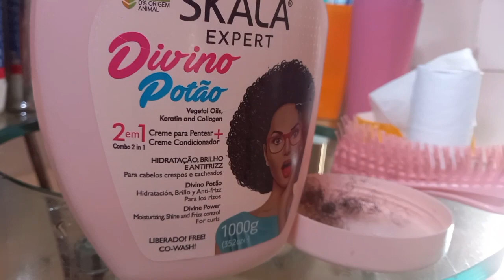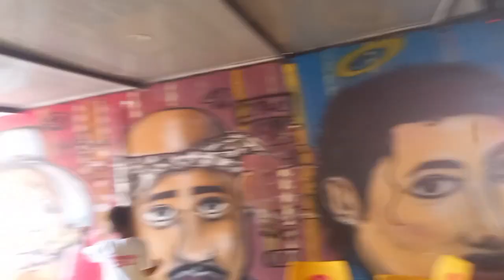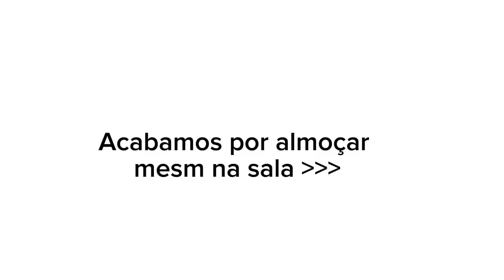último diário de férias (jogo⚽️ tratando do meu cabelo 🎀 etc.)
oi pessoal espero que vcs estejam bem
eu gravei esse vídeo na semana passada e só  consegui terminar de editar na segunda( dessa semana)se ñ estou  em erro  .

Canais de inspiração
Entre outras meninas 🎀
insta andercianunes
Pessoal o meu aniversário é já na próxima semana  ajudar-me a Bater 300 seguidores por favor , quando batemos 300 seguidores terá um sorteio então sigam  bastante  para que este sorteio se realize .
tik tok andercianunes
beijinhos  até o próximo vídeo 💋❤️